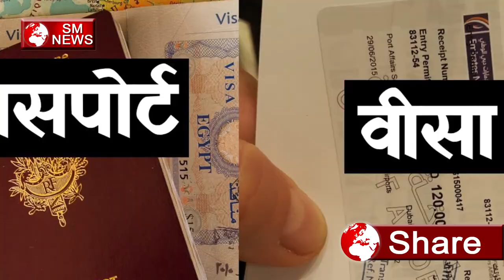जवान से बुड्ढा बनाने वाला गया अंदर